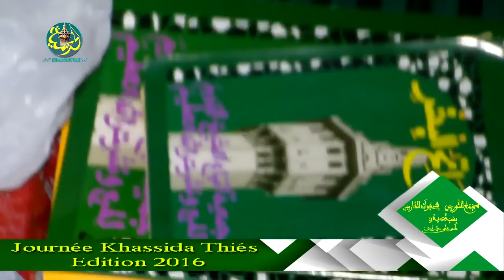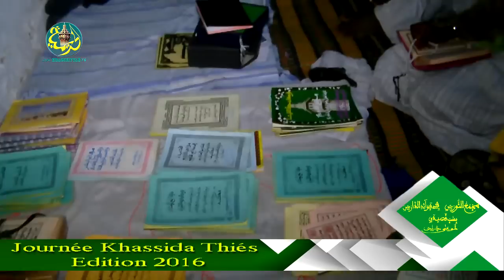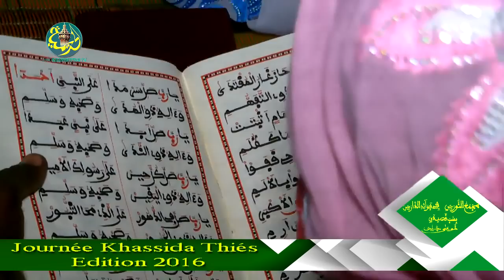Kourél Tout-Tank (journée khassida Thies 2016)